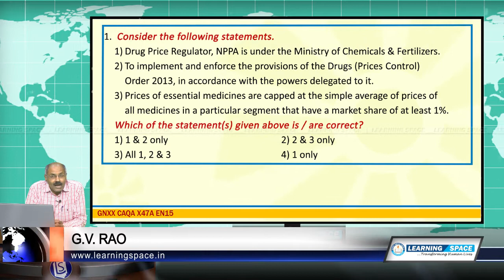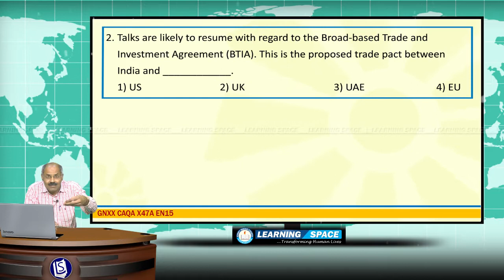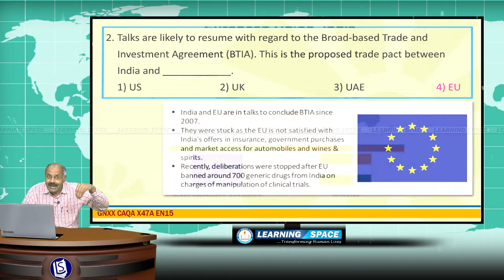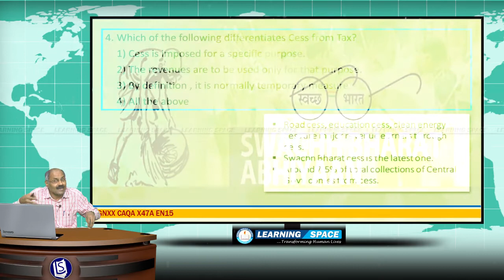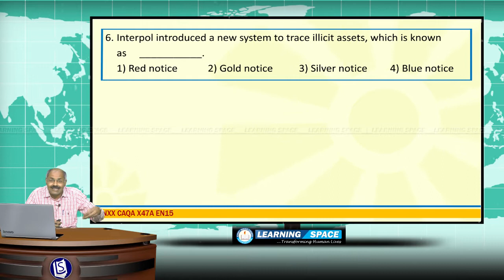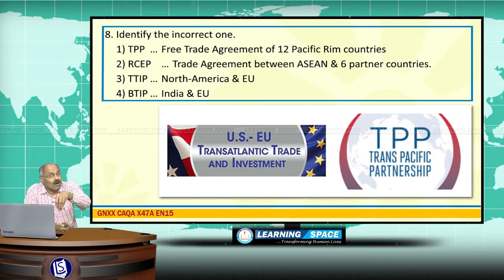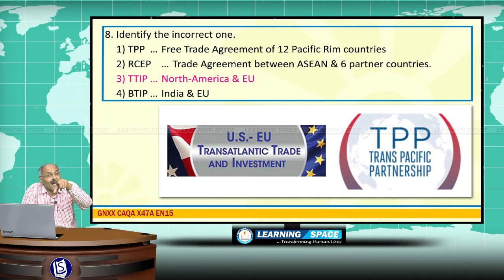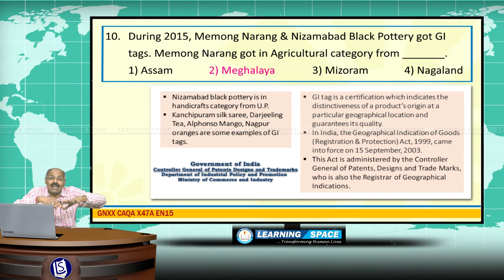Current Affairs Q&A (Advanced) 47th Week (16th Nov to 22nd Nov) of 2015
This video is the “Q&A (Advanced)” for the period of 16th Nov to 22nd Nov of 2015.